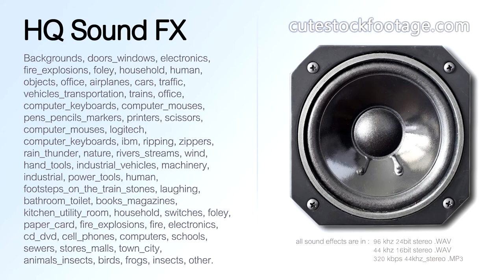Printer MG5150 checking 01 - HQ sound effect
Printer, Canon MG5150, checking. Duration: 00:18,89 ms